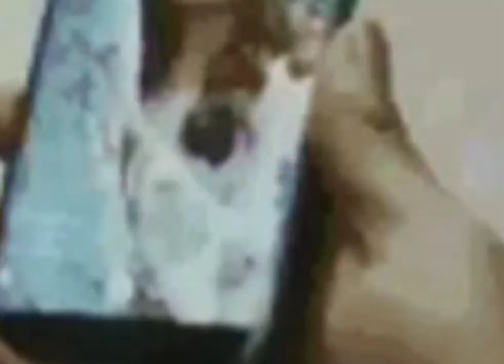ye rishta kya kehlata hai Tomcruise Henrycavill